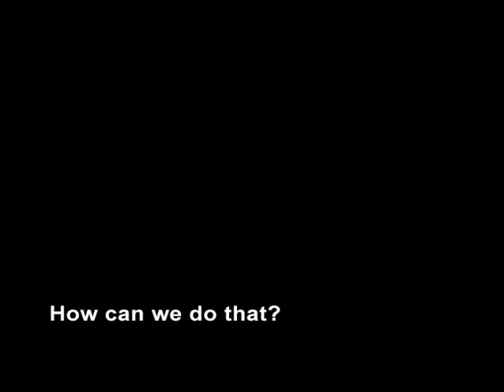Models of Disease Emergence, Dr. Peter Daszak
The National Institute for Mathematical and Biological Synthesis (NIMBioS) interviewed Dr. Peter Daszak about the value of mathematical biology. Dr. Daszak is a leader in the field of conservation medicine and a respected disease ecologist who helped uncover the wildlife origins of SARS. Dr. Daszak participated in a NIMBioS Working Group on Infectious Disease, June 7-9, 2009.